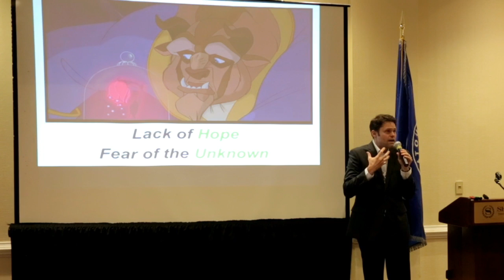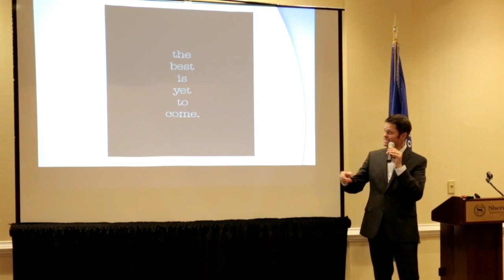Never Give Up Hope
Are you looking for a motivational speaker for your next event?  for custom presentations and all types of audiences.